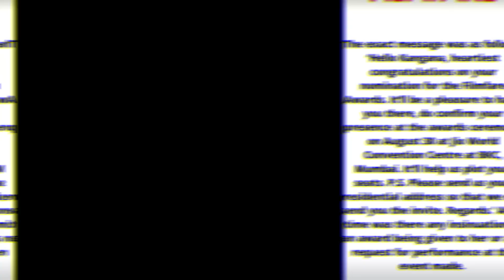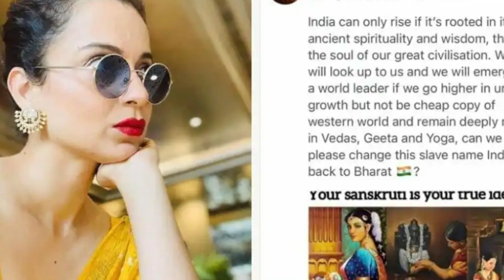Filmfare वालो ने क्यों मारा Kangana को लात | Kangana ने सपने में भी नहीं सोचा होगा